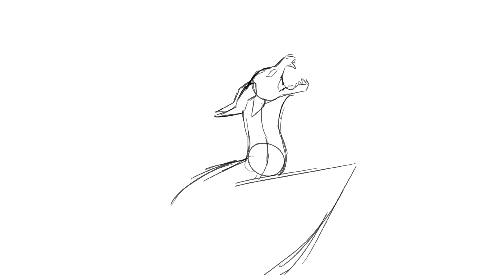Earth Dragon Drawing | Timelapse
Do not use any of my art, videos, or characters without my permission

Drawing Info:
Time: 1 hour
Layers: 20
Made in Procreate with Apple Pencil

Have a great day/night! :D